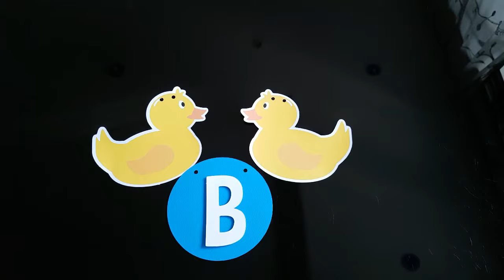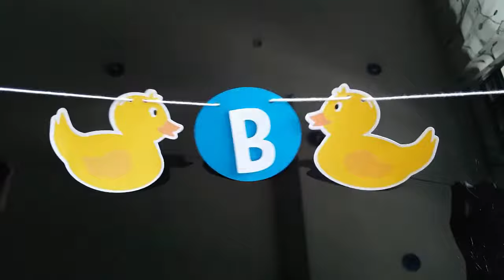Cute Rubber Duckie with Blue Round Flags and White Characters Theme Bunting Banners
Spice Up the Party With Your Very Own Personalised Greetings! No More Just Happy Birthday for the Backdrop.

Our Bunting Banner are crafts designed and handmade with care & love by a lovely couple in Singapore. Not produced or manufactured in bulk, hence it might take around 2 to 3 working days to process. So please bear with us if there’s any slight delay, rest assure that we will do our utmost best to create the best party deco for you and your loved ones.

Personalize With Your Own Text such as "HAPPY BDAY SAM!", "I LOVE U GEM!" etc.

Perfect for :
✔️ For Kids
✔️ People who love rubber duckies
✔️ Creating an Impression
✔️ Birthdays

DIMENSIONS
✔️ Rubber Duckie Bunting is approximately 13.5 cm wide
✔️ Round buntings are each approximately 11 cm in diameter
✔️ Letters / Numbers are each approximately 8 cm in height
✔️ Capital Letters
✔️ String: 2 pieces of strings provided, each 2m in length

MATERIAL
✔️ 220 GSM Craft Paper
✔️ Can re-use again for the next party if kept in good condition

DESIGN
✔️ Cute Rubber Duckie with Blue Round Flags and White Characters Bunting Banners
✔️ Characters are pasted on Flags to give Pop-up Effect (See sample photo for illustration)

SHIPPING INFORMATION (FOR LOCAL ORDERS)
✔️ Once confirmation of order, we will ship out with 3 working days
✔️ Shipping methods
✔️ Via Singpost *Registered Mail
✔️ Via Normal Mail
✔️ Via Delivery to Doorstep by Jolly Box Personnel
✔️Local Pickup (For Singapore residents only)

SHIPPING INFORMATION (FOR INTERNATIONAL BUYERS)
✔️Our Bunting Banners are currently only sold in Singapore.